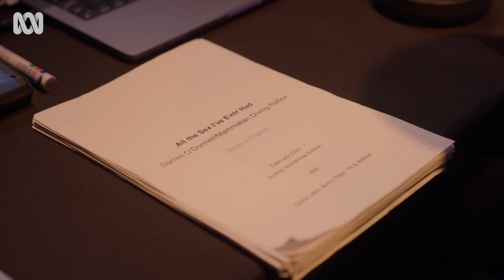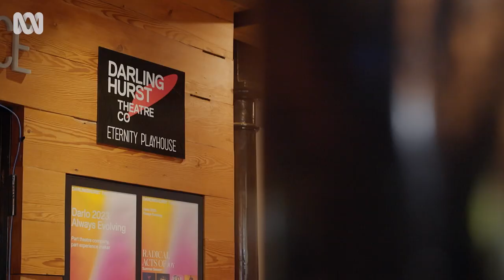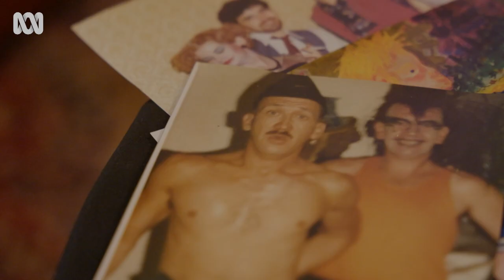Theatre show reflects on queer love, memory and the changing face of Sydney | Art Works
During Sydney World Pride, six LGBTQIA+ elders opened up about their entire sexual and romantic history as part of the theatrical production All The Sex I've Ever Had.

The over-65 cast painted a picture of their generation, and the changing nature of Australian LGBTQIA+ rights through the decades. The show was created by Mammalian Diving Reflex and performed at Darlinghurst Theatre.